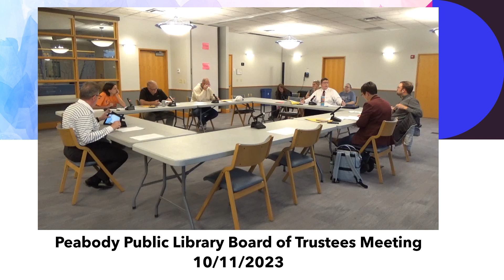Peabody Public Library Board of Trustees Meeting 10/11/2023